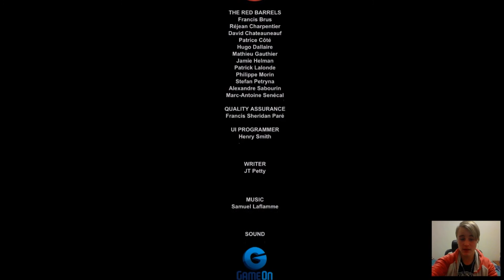Outlast: ENDING - Final - Gameplay, Walkthrough, Playthrough - Part 9 - Billy Is Gone